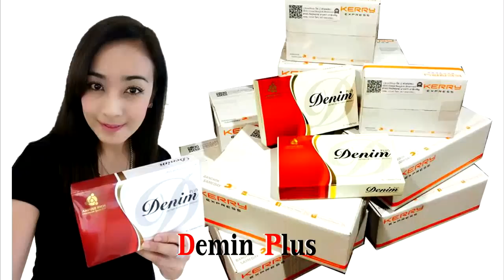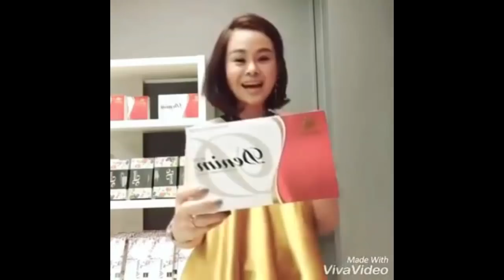เจาะลึกดวงคนเกิดปีมะเส็ง ในปี2561 โดย ซินแสอู๋ อู่ทองอู่น้ำ